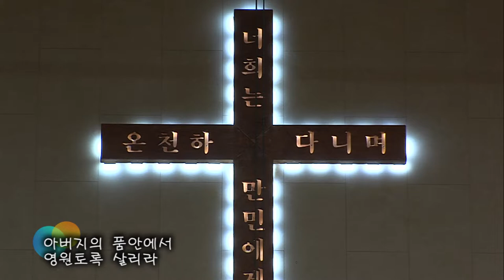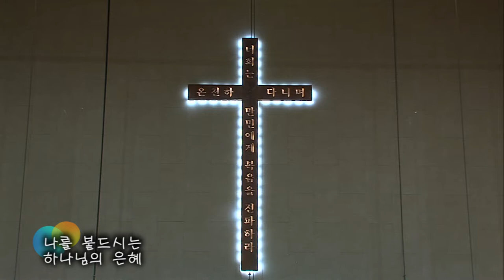2018.12.30 레위지파 경배와 찬양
Song List
 1. 주 우리 아버지
 2. 지금까지 지내온 것
 3. 하나님의 은혜 (후렴)